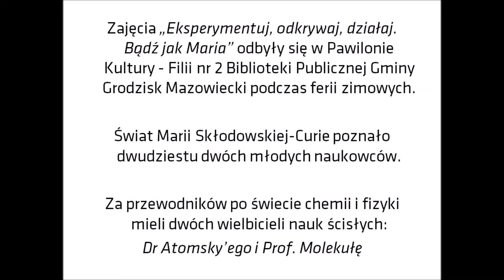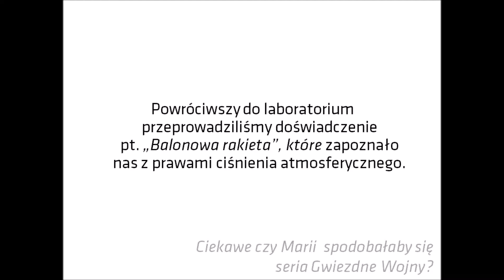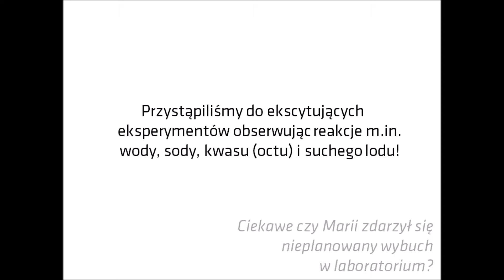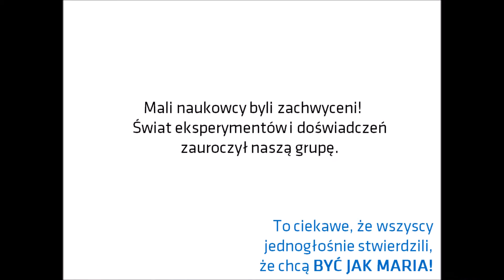Relacja z zajęć Eksperymentuj, odkrywaj, działaj. Bądź jak Maria!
Konkurs dla bibliotek „Eksperymentuj, odkrywaj, działaj. Bądź jak Maria!” był współorganizowany przez Fundację Rozwoju Społeczeństwa Informacyjnego oraz Wydawnictwo Widnokrąg.
Nasza praca została nagrodzona spośród 70 bibliotek z Polski. Dziękujemy!